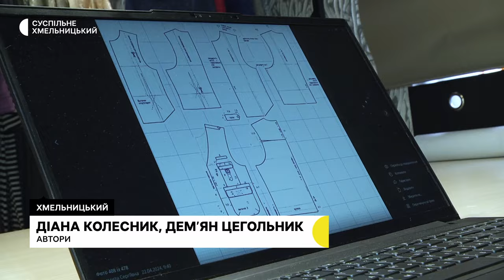Харків'янка з родиною відкрила у Хмельницькому ательє для пошиву одягу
18-річна харків’янка Софія Герасименко з родиною відкрила в Хмельницькому власне ательє для пошиття одягу. Суспільному дівчина розповіла: до повномасштабної війни її сім’я вела в рідному місті успішний бізнес зі створення жіночого одягу. Шити, каже Софія, вчилася з дитинства у бабусі, яка померла під час російського наступу на Харківщину у 2022 році. Тепер дівчина вважає своїм обов’язком продовжити її справу. Детальніше – в нашому матеріалі.